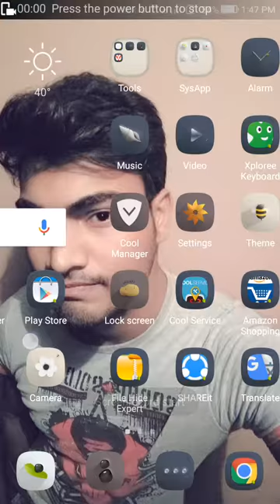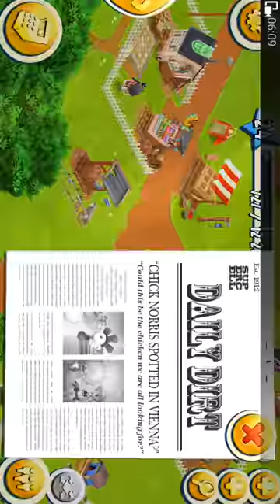Hay day game how to get axe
Get axe